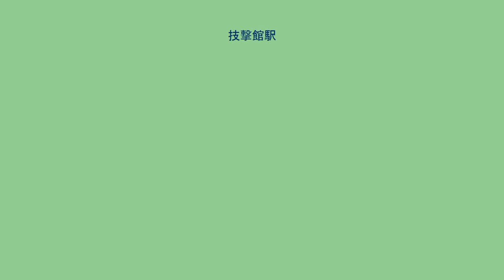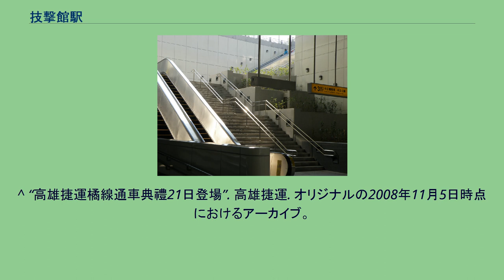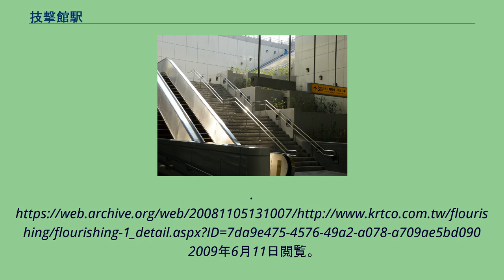技撃館駅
技撃館駅（ぎげきかんえき）は台湾高雄市苓雅区にある高雄捷運橘線の駅。
本駅は中正一路と明德街の交差点（中山高速公路付近）に位置し、駅番号はO9。
中山高速公路中正インターチェンジが近く、中正路上から台東、嘉義、雲林、台北、台中、桃園方面への国道客運（高速バス）に乗り換える事ができる。
出口1は駅西端北側、出口2は駅西端南側、出口3は駅東端南側、出口4は駅東端北側にある。
出口3にはバリアフリーのエレベーターがある。
^ “高雄捷運橘線14日起開放免費搭乘8天”. 高雄捷運. オリジナルの2008年11月1日時点におけるアーカイブ。
2009年6月11日閲覧。
^ “高雄捷運橘線通車典禮21日登場”. 高雄捷運. オリジナルの2008年11月5日時点におけるアーカイブ。
2009年6月11日閲覧。